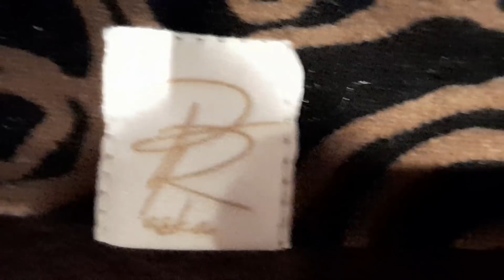VLOG❄ TĘGA ZIMA ❄ ŁUP Z PEPCO ❄ OBRZYDLIWOŚĆ 🤑